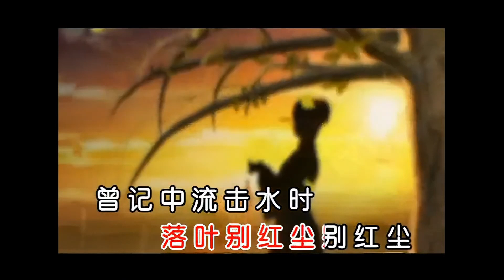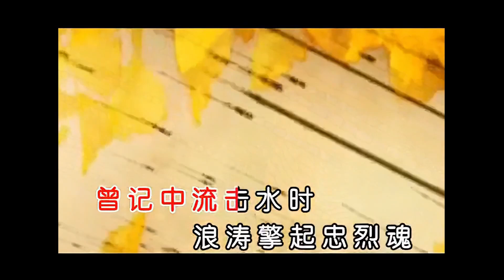婉约黄昏C调